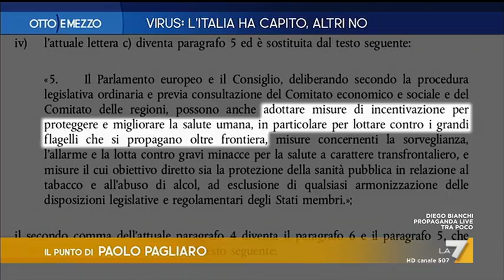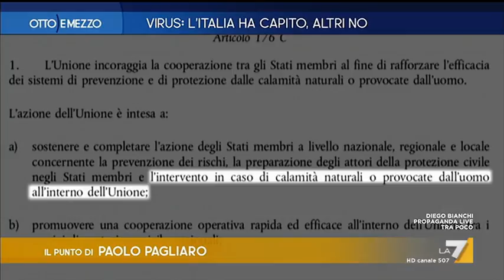Vittorio Colao, Stefano Massini, M. Galli, A. Padellaro e Adriano Celentano a Otto e Mezzo 13/03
Adriano Celentano, Vittorio Colao, Stefano Massini, Massimo Galli e Antonio Padellaro ospiti a Otto e Mezzo, LA 7. Conduce e intervista Lilli Gruber. Il Punto di Paolo Pagliaro.
Puntata di venerdì 13/03/2020.